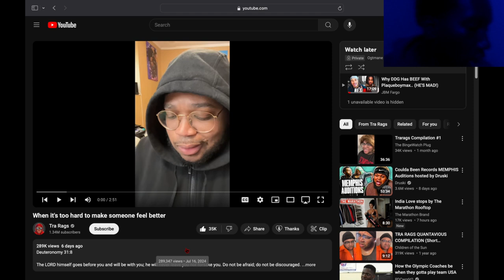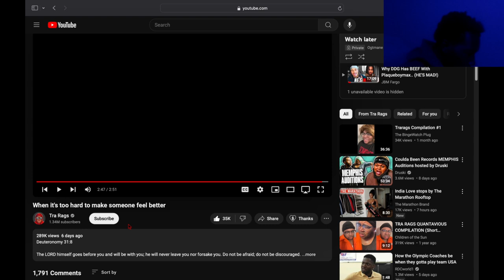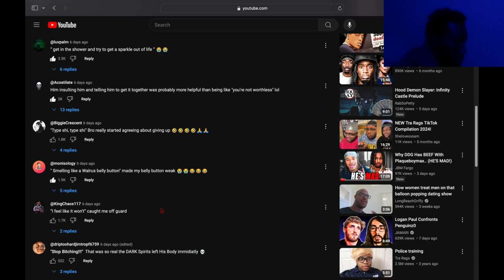Reacting To When Its Too Hard To Make Someone Feel Better...LMAO 🤣